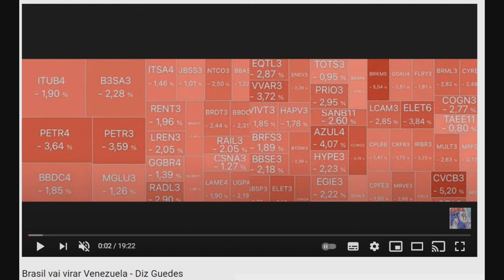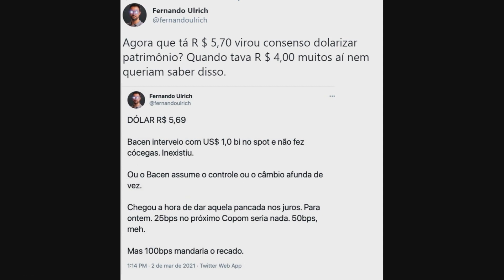CI01: O MAIOR CRIME NO BRASIL - FAZER HUMOR